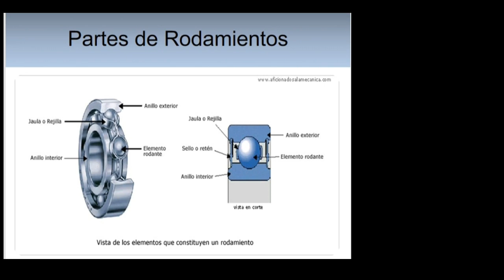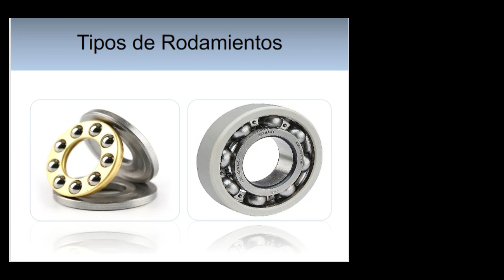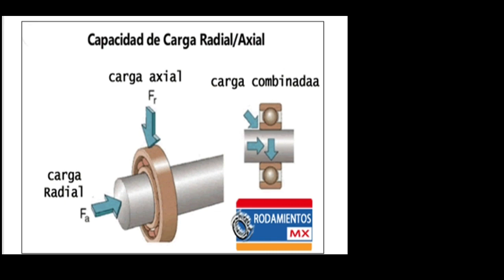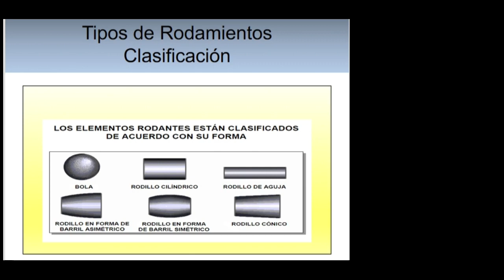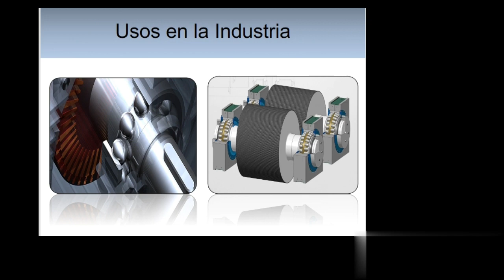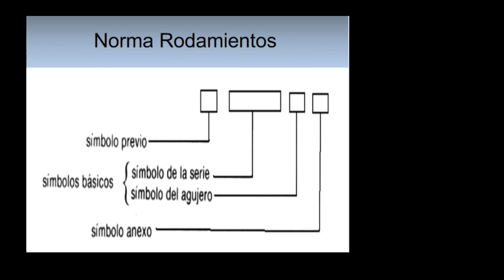RODAMIENTOS TUMIN UDA Vallenar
Vídeo elaborado por estudiantes de Técnico en Minas en la Asignatura de Mecánica Básica y Mantención de Equipos mineros, este vídeo tiene fines educativos, recopilaron imágenes y vídeos de diversas fuentes, (pueden haber pequeños errores en la información, así como en las imágenes presentadas).